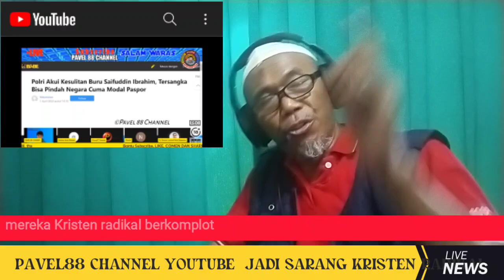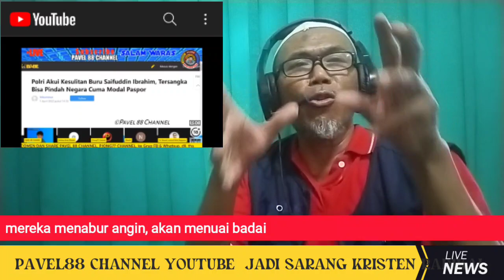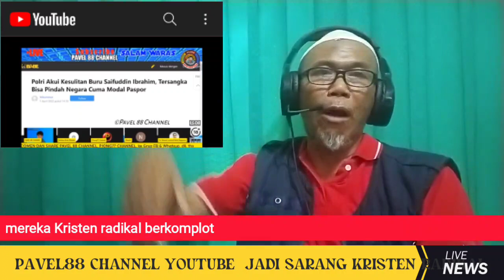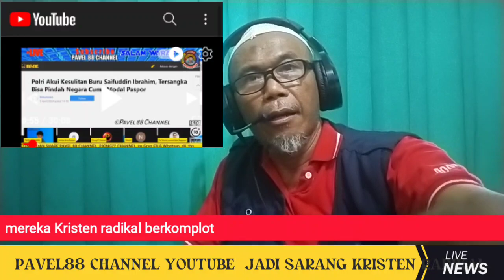Minoritas Ngajak Perang Astaaghfirullah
mereka makin menjadi jadi memerangi Islam dengan basa basi politik